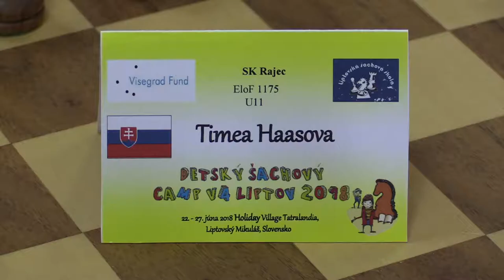U11 2.2. Timea Haásová - Vít Vilímek 0:1